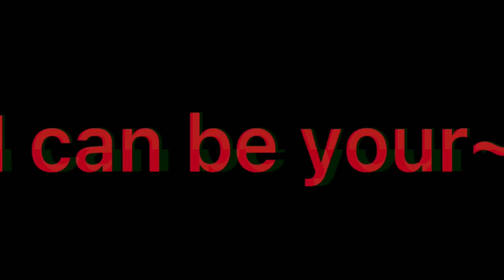||Halloween meme||Halloween special